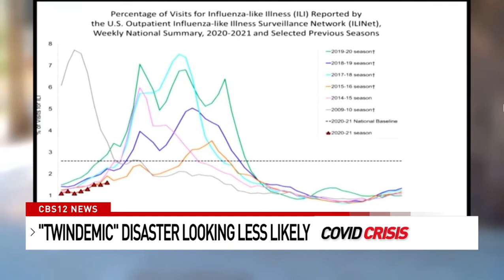No "twindemic" yet: seasonal flu cases lower than normal this year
Featuring FoundCare's Medical Director for Infectious Disease, Dr. Leslie Diaz.

Footage provided by WPEC- CBS12 News. Danielle Waugh reports.